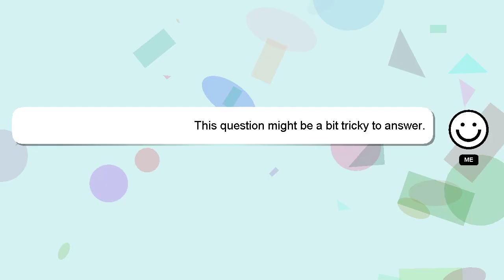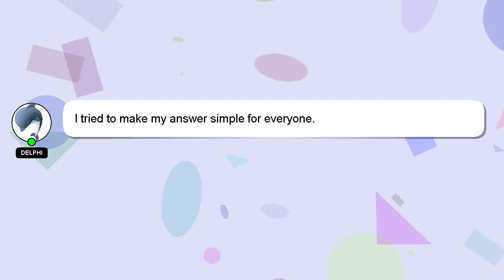How to get green moss off fence?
Let me give you a brief introduction of who I am, Hi, my name is Delphi, nice to meet you. I am here to help you get the answers you are seeking. - How to get green moss off fence?

Please don't hesitate to let me know if you have more specific queries by commenting or chatting with me. Your answer will be recognized and valued, and I will 'heart' it to show my appreciation.

*2 What we are experimenting :*